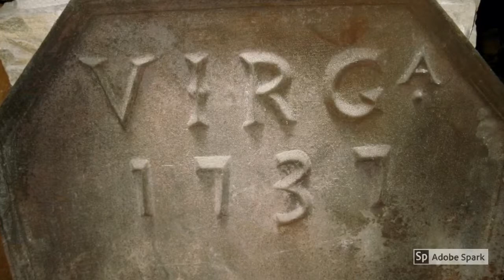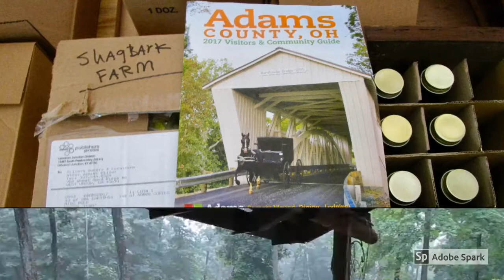Know Your Farmers: Shagbark Farm Ohio LLC - Adams County, Ohio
Video description of our farm. Showcases historic farm structures, farm characters, farming practices and the products we produce. Enjoy! Visit our Facebook page for current posts!